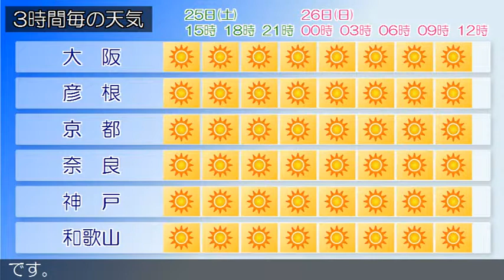2019/05/25 近畿地方の天気予報 昼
近畿地方は、高気圧に覆われて晴れています。今日の近畿地方は、高気圧に覆われて晴れるでしょう。大阪府では、今日は高温が予想されるため、熱中症など健康管理に注意してください。明日の近畿地方は、高気圧に覆われておおむね晴れる見込みです。